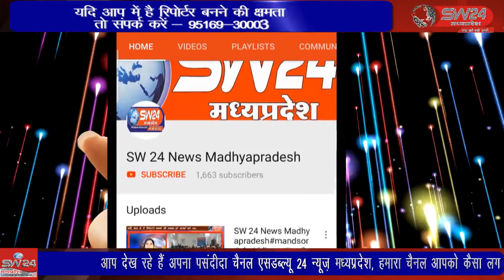SW 24 News Madhyapradesh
khargone खरगोन में शनिवार को दिनदहाड़े बन्दूक की नोक पर एक महिला का मंगलसूत्र चीन लिया गया। कोतवाली पहुची महिला कविता भट्ट ने बताया वह भोकले कालोनी निवासी होकर पास ही सरस्वती कालोनी अपने बेटे के साथ साथ जा रही थी।